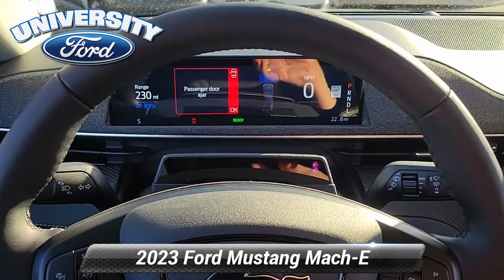New 2023 Ford Mustang Mach-E Premium, Durham, NC 50551